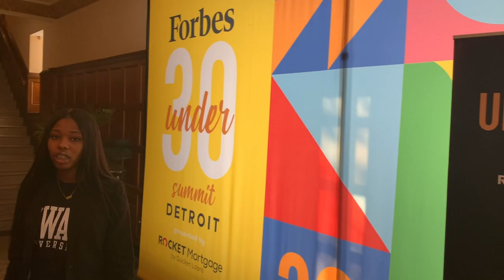Forbes Under 30 Summit 2019 (DETROIT) - COLLEGE VLOG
This video showcases a snippet of my experience at the 2019 Forbes Under 30 Summit in Detroit, Michigan. I had a great time representing my University, Clark Atlanta at the summit and networking with other young professionals and college students from around the world.